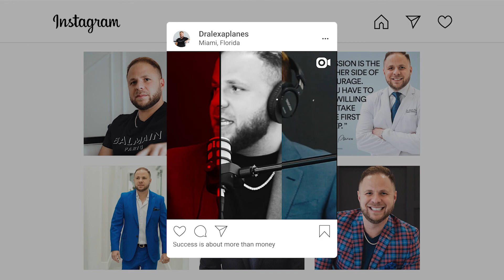Creating a Work Life Balance | Dr. Alex Planes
Dr. Planes and Jeremy discuss the struggles of creating a work life balance and what that looks like from a business owners perspective.